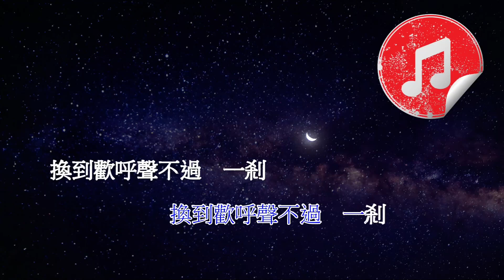陳奕迅Eason Chan《Lonely Christmas》 COVER